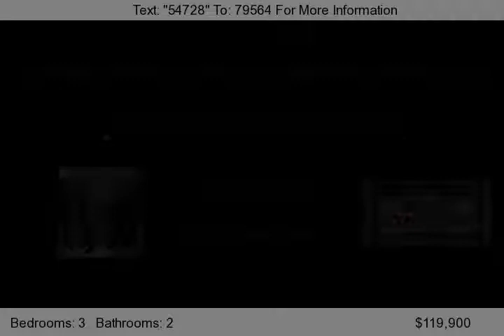2092 Hillandale Rd, Benton Harbor, MI 49022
Welcome to this well maintained one owner home on a gorgeous corner lot.  Because the seller built it, the home has been cared for that much more.  This sprawling Ranch has a lot to offer including the 1.4 acres perfect for family events and/or gardening; the 24 x 26 detached garage; guest quarters with its own full bath, great room, kitchen entry spacious great room used currently for forma...